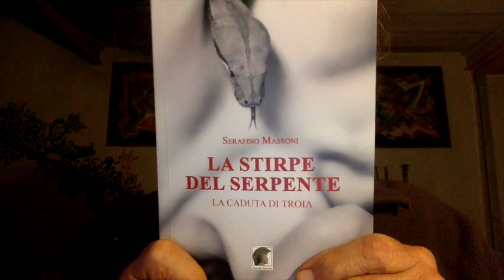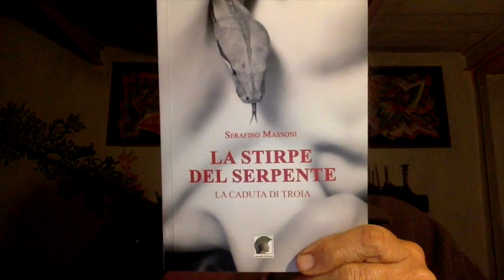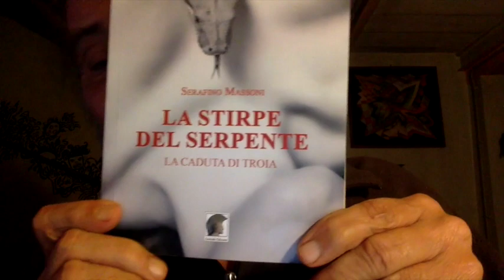COMBATTERE LA MAFIA Da Serafino Massoni A Nicola Gratteri